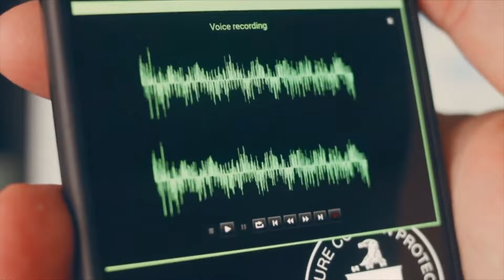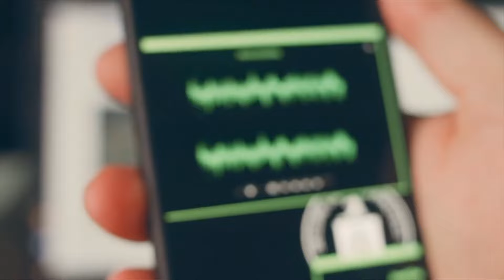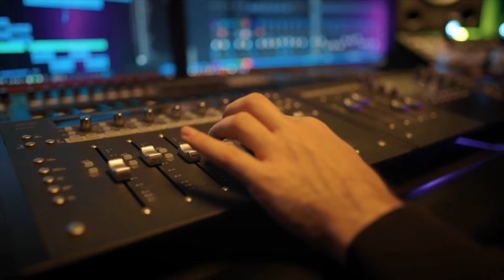Nephew Tommy Prank Call: Emotional Make-A-Wish Request Takes Hilarious Turn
In this emotional yet humorous episode of the Steve Harvey Morning Show, a caller named Terrence reaches out to the 'Make a Wish Ministry' seeking help fulfilling a last wish before his time runs out due to his illness. What starts as a heartfelt conversation quickly takes a wild turn, with Terrence revealing that his wish involves being with a woman from the church, who turns out to be the wife of the person he's speaking with. High tension and comedy ensue as the situation escalates, only to be revealed as a prank orchestrated by Nephew Tommy. Watch as emotions run high and laughter follows in this unforgettable prank call.

Prank calls offer a wide range of humor and creativity, drawing in people who enjoy a good laugh. Many love *funny prank call compilations* or explore *best prank call ideas* for inspiration. There’s a thrill in *prank calls gone wrong*, while *hilarious prank calls to friends* showcase clever, playful jokes. Soundboards bring added variety, with some using the perfect *prank call soundboard* to mix things up, while *prank calls with celebrities* add an extra surprise. For an edgier vibe, *prank call revenge ideas* and *scary prank calls to freak people out* provide extra excitement. Food-related pranks, like *funny prank calls to fast food restaurants*, offer humor in familiar settings, and *epic prank calls caught on camera* deliver unforgettable reactions and endless entertainment.

Chapters
00:00 Introduction to the Wish Ministry
00:41 Discussing the Bucket List
02:55 A Special Request
04:13 The Shocking Revelation
06:07 The Big Prank Reveal
06:26 Wrapping Up the Prank

Nephew Tommy's impeccable prank call setup.
The hilarious and escalating reactions.
An unforgettable and laugh-out-loud conclusion.